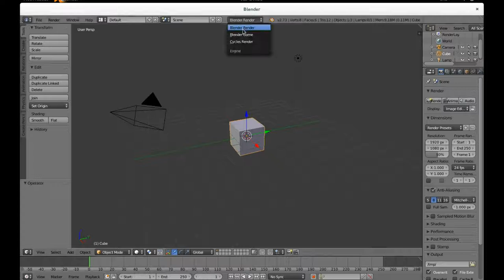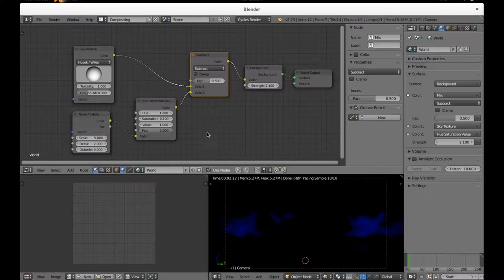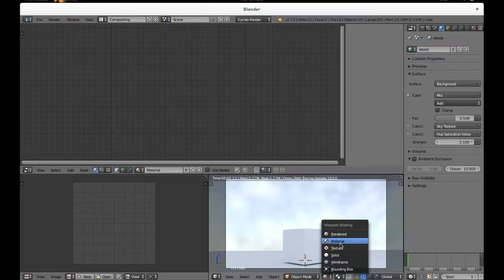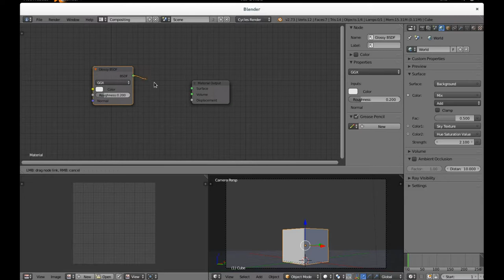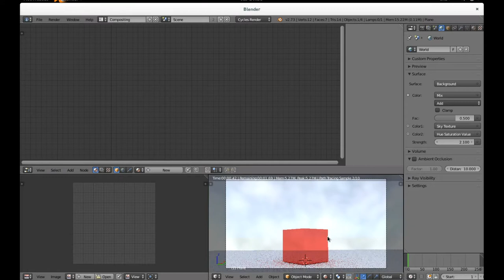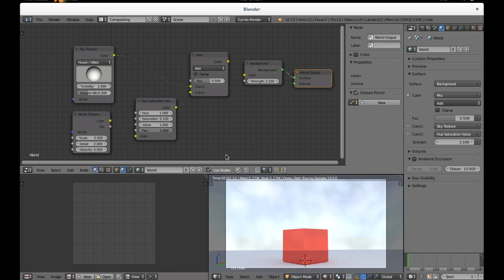Blender Quick Tip: Cielo simulado desde el Compositing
En este vídeo corto para mi blog Diseño Libre vemos cómo se puede simular un cielo nublado a través de texturas y el Compositing.